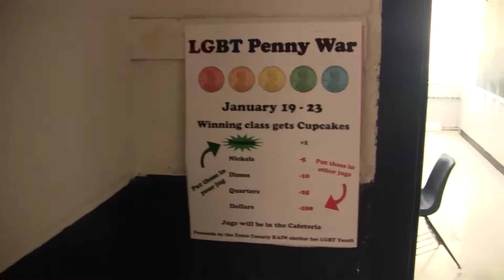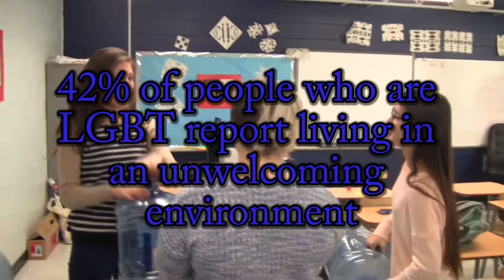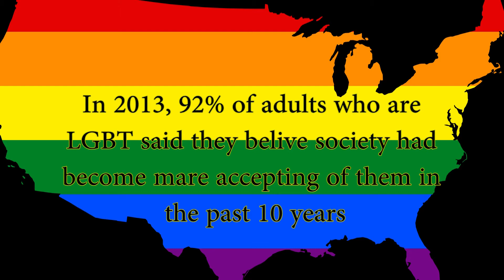LGBT @ Waldwick H.S.